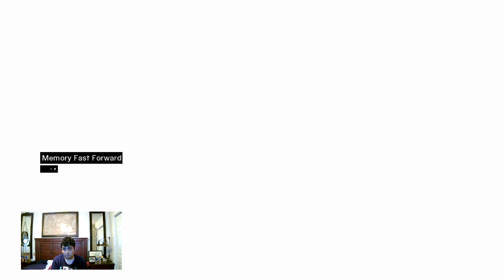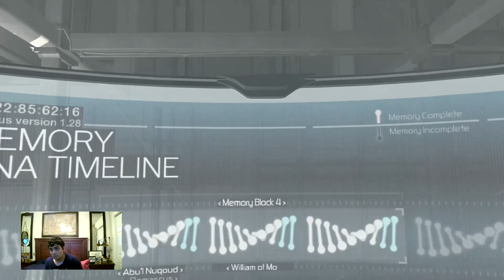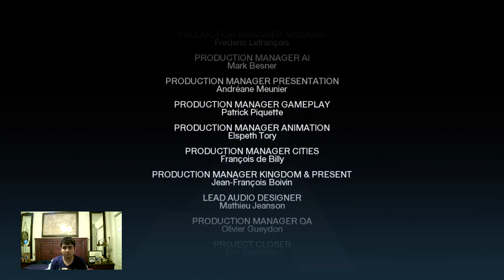Let's Play Assassin's Creed Part 6 FINAL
- Jerusalem
• Pickpocketing
• Knowledge
• Stealth Assassination
• Archer Assassination
• Eavesdropping
• Rooftop Race
• Interrogation
• Assassination
• Assassination II

- Masyaf
• Assassinate Al Mualim